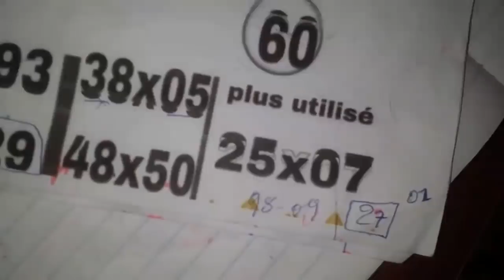Boul rale boul flux pou tiraj New York et florida.🔥💵🔥